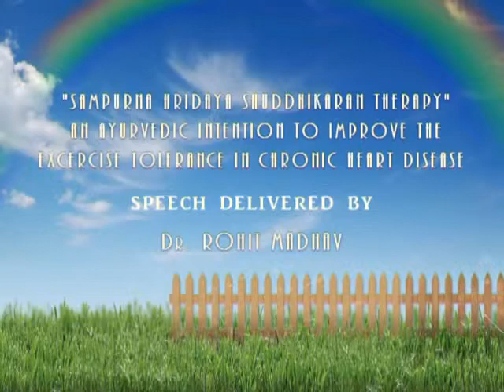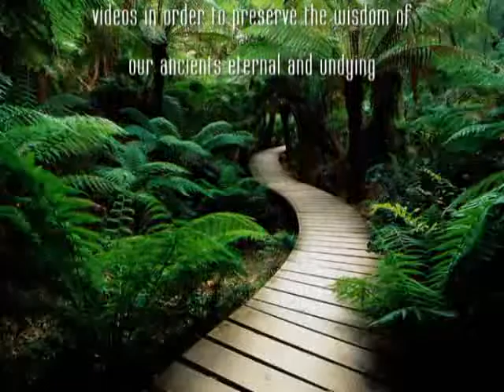Sampurna Hridaya Shuddhikaran Therapy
An Ayurvedic intention to improve the exercise tolerance in chronic heart disease.Speech Delivered by Dr.Rohit Madhav